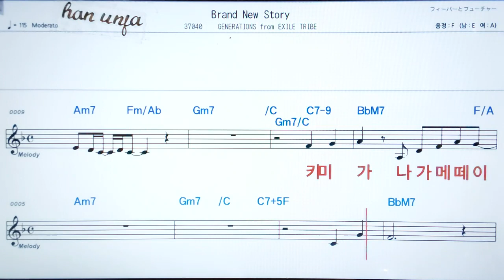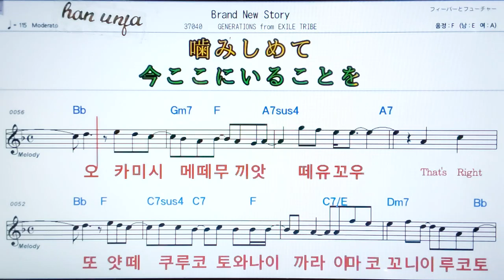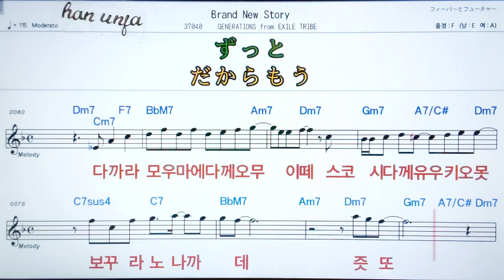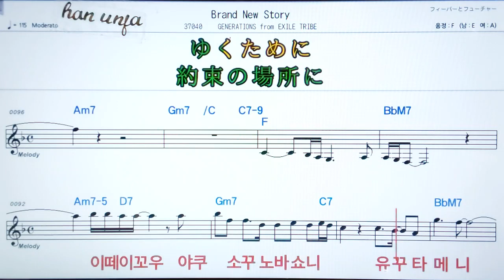💖Brand new world/V6 ✌ 日本,カラオケ,한,일 동시발음*악보, 코드, ,,Karaoke*카라오케 반주